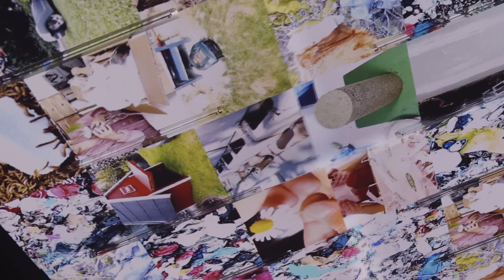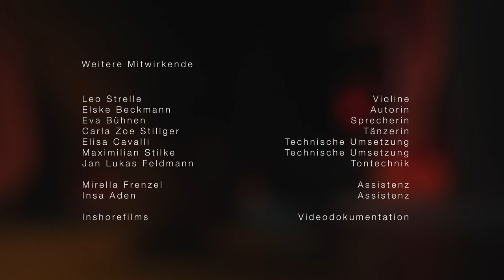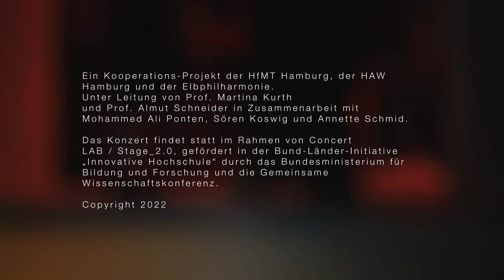Blackbox Natur -Internationales Musikfest Hamburg 2022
Ein Tanz zwischen Romantisierung, Idealisierung und Künstlichkeit. Ein Traum über die Folgen der Untätigkeit. Eine Verwandlung.

*Internationales Musikfest Hamburg 2022*

Michaela Anderl (Konzept & Design)
Dulguun Chinchuluun (Klavier)
Ariadne Dalatsi (Konzept)
Juan Elvira Márquez (Klavier)
Emma-Shay Gallenti-Guilfoyle (Konzept & Koordination)
Begüm Ipekliogullari (Flöte)
Jeeyun Jang (Komposition & Tontechnik)
Jorma Marggraf (Konzept & Klavier)
Alexander R. Schweiß (Konzept & Komposition)
Joséfine Van Aertryck (Konzept & Design)
Mustafa Zammar (Konzept & Design)
Sebastian Hagen Ziemann (Konzept & Design)

_Weitere Mitwirkende_

Leo Strelle (Violine)
Elske Beckmann (Autorin)
Eva Bühnen (Sprecherin)
Carla Zoe Stillger (Tänzerin)
Elisa Cavalli (Technische Umsetzung)
Jan Lukas Feldmann (Tontechnik)
Maximilian Stilke (Technische Umsetzung)
Mirella Frenzel (Produktionsassistenz)
Insa Aden (Produktionsassistenz)

Inshorefilms (Videodokumentation)

Ein Kooperations-Projekt der HfMT Hamburg, der HAW Hamburg und der Elbphilharmonie. Unter Leitung von Prof. Martina Kurth und Prof. Almut Schneider in Zusammenarbeit mit Mohammed Ali Ponten, Sören Koswig und Annette Schmid.

A dance between romanticization, idealization and artificiality. A dream about the consequences of inactivity. A transformation.

*International Music Festival Hamburg 2022

Michaela Anderl (Concept & Design)
Dulguun Chinchuluun (piano)
Ariadne Dalatsi (Concept)
Juan Elvira Márquez (piano)
Emma-Shay Gallenti-Guilfoyle (concept & coordination)
Begüm Ipekliogullari (flute)
Jeeyun Jang (composition & sound engineering)
Jorma Marggraf (concept & piano)
Alexander R. Schweiß (concept & composition)
Joséfine Van Aertryck (concept & design)
Mustafa Zammar (concept & design)
Sebastian Hagen Ziemann (concept & design)

Other contributors

Leo Strelle (violin)
Elske Beckmann (author)
Eva Bühnen (narrator)
Carla Zoe Stillger (dancer)
Elisa Cavalli (technical realization)
Jan Lukas Feldmann (sound engineering)
Maximilian Stilke (technical realization)
Mirella Frenzel (production assistance)
Insa Aden (production assistance)

Inshorefilms (video documentation)

A cooperation project of the HfMT Hamburg, the HAW Hamburg and the Elbphilharmonie. Directed by Prof. Martina Kurth and Prof. Almut Schneider in collaboration with Mohammed Ali Ponten, Sören Koswig and Annette Schmid.
A concert within the framework of Concert LAB / Stage_2.0, funded in the federal-state initiative "Innovative Hochschule" by the Federal Ministry of Education and Research and the Joint Science Conference (Copyright 2022).